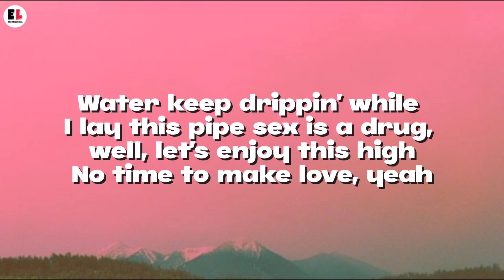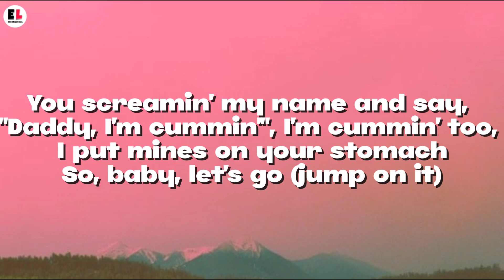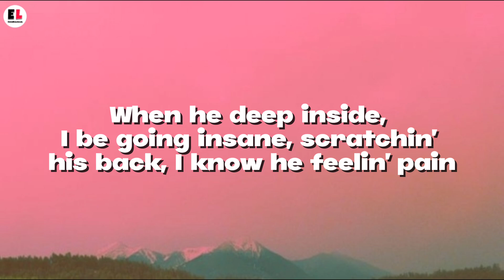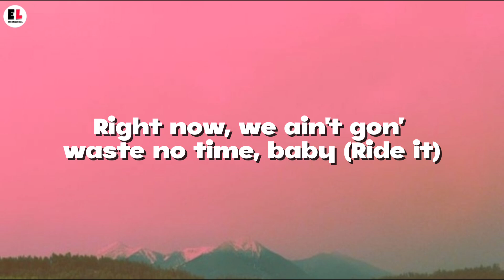Lah Pat - Rodeo remix (lyrics) ft. Flo Milli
Lyrics:
[Intro: Lah Pat]
Yeah

[Verse 1: Lah Pat]
I wanna fuck you right now
Reverse that cowgirl, I'm buckin' right now
Climb on this standardbred, hope you can handle it
Beat that cat up when this dog put it down
Let's make a movie, girl, I'll do the shootin'
Camera in my left with your hair in my right
Water keep drippin' while I lay this pipe
Sex is a drug, well, let's enjoy this high
No time to make love, yeah
Keep screamin' you want it
Girl, you lookin' lovely
When you ride this pony
We can do this to the morning
So please come and ride me
Love it when I'm deep inside you
You going crazy, yeah
Kissin' wherever you want me
I go bananas when I'm in that monkey
Lately been fiendin', feelin' like a junkie
Pa-rum-pa-pum-pum, beat it up like a drummer
You know that I'm nasty, you know that I want it
Stroke got you zoned, but I'm on one hundred
She screamin' my name and say, "Daddy, I'm cummin'"
I'm cummin' too, I put mine in your stomach

[Chorus: Lah Pat]
So, baby, let's go (Jump on it)
I wanna feel your body on top of mine (Let's do it)
Right now, we ain't gon' waste no time, baby (Ride it)
Like a Harley in the wind, got you bragging to your friends the way you ride (My pony)
Like a rodeo, ride like a rodeo, babe (Jump on it)
Like a rodeo, ride like a rodeo, babe

He love how I ride it
Hop on the dick, I made him get excited
This pussy off-limits for lame niggas (Yup)
Yeah, fuck me like you got some pain in you (C'mon)
Can't go back and forth with no groupie hoes (Hell no)
But these bitches love how you do me, though (Haha)
Had to tell her that dick off-limits (Bye)
I hop on it at night, I'm a menace
Uh, uh, yeah, he get to strokin'
Ooh, how I love when he chokin' me (He chokin' me)
Bitch, I'm a boss, I do what I want
I don't need a nigga controllin' me (I get money, ho)
I look at my wrist, this an AP watch (Ice)
I fuck your nigga in Off-White socks (Yeah)
He want a fun bitch, girl, not a thot
I keep it juicy, he cummin' a lot
When he deep inside, I be going insane
Scratchin' his back, I know he feelin' pain
Okay, he iced me out like snow day
Eliantte, it's a cold case
Ride on that dick like road rage
I can put on a show, I don't need a stage
Fuckin' with me, he gon' need sage
Don't make me go back to my old ways

[Verse 3: Lah Pat]
Yeah, look, let me kiss it, baby
Tell me when you really, really miss me, baby
Sex is a sport and you can pitch it, baby
Gotta take my time when I'm in it, baby
Foreplay only if you with it, baby
She can join in since y'all kissin', baby
My sex drive at an all-time high
Beat it up, but I promise I won't kill it, baby, we up
Girl, just tell me how you want it
I got good stamina, mami (Yeah, yeah)
You like to scratch on my back, but tonight you on top of this pony (Yeah, yeah)
Breathin' hard, you got me sweatin'
I'm tryna eat you for breakfast
Eat you for lunch and dinner if you let me
I'm tryna give you what you really missin', yeah